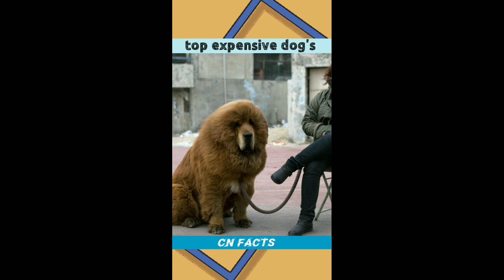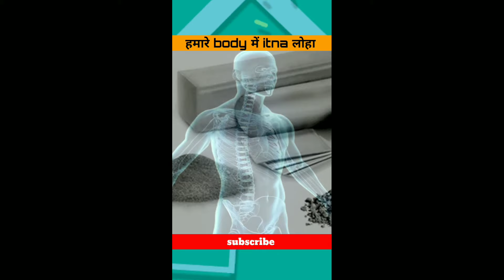दुनिया के 4 सबसे महंगे कुत्ते।।💵top 4 expensive dogs in world।।🤔facts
intresting facts about dogs